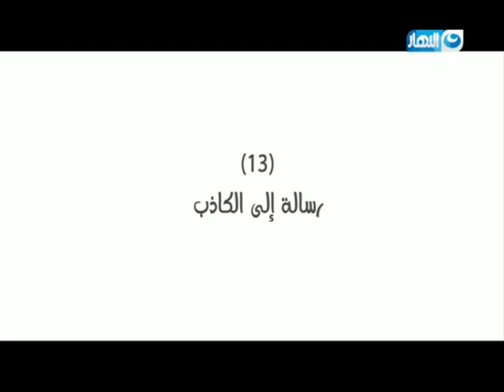رسالة من الله إلى الكاذب - الحلقة الكاملة مع مصطفى حسني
قصتين في القرآن عن الصدق تخليك تراجع نفسك وتقول أنا عايز أكون زي القصتين دول